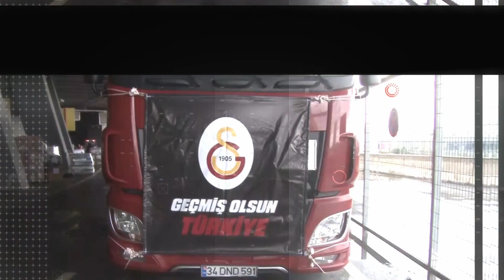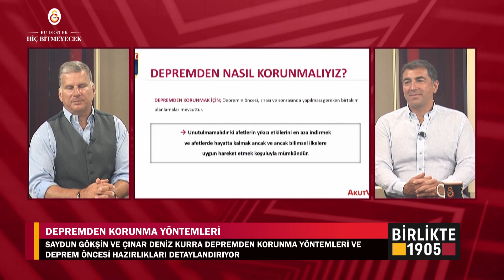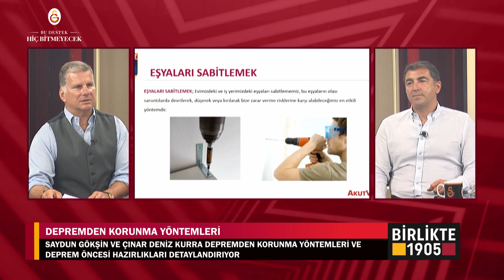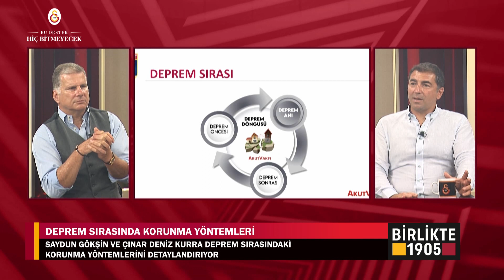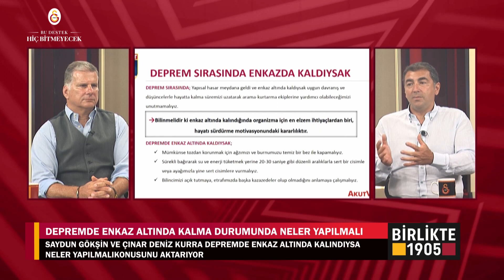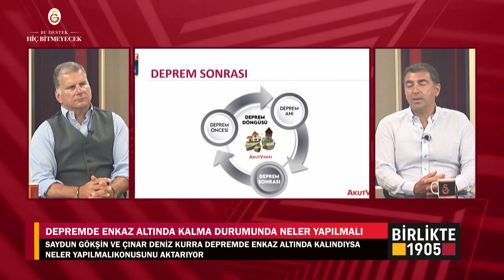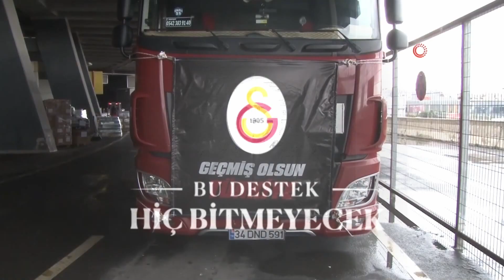🔴 Birlikte 1905 - Bölüm 5